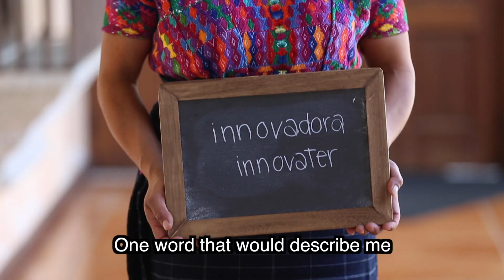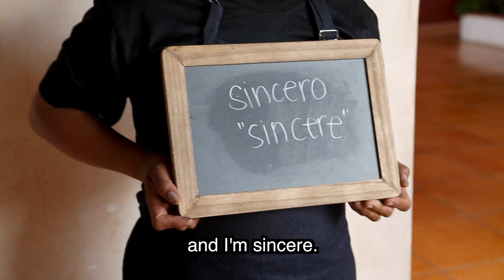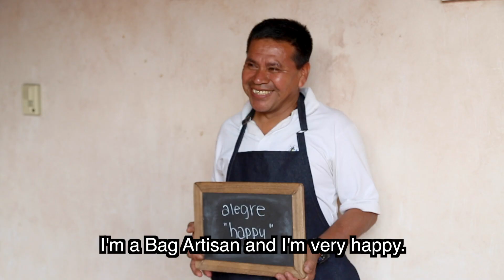Nena & Co. I'm a Weaver in Guatemala (subtitled)